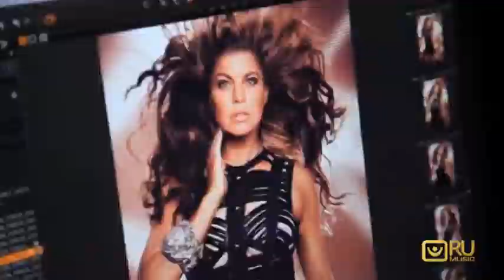Запалила від душі (сюжет RU Music)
Ферґі зізнається у коханні місту янголів